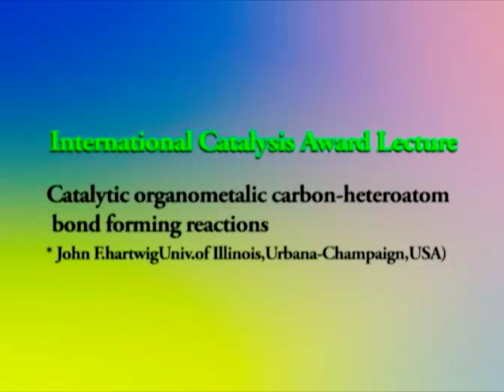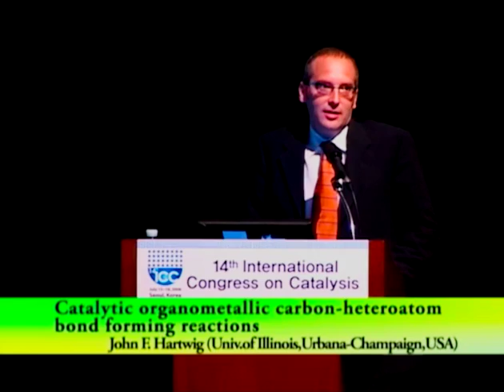John Hartwig: (Int Cat Lect Award) Organometallic carbon heteroatom bond forming reactions